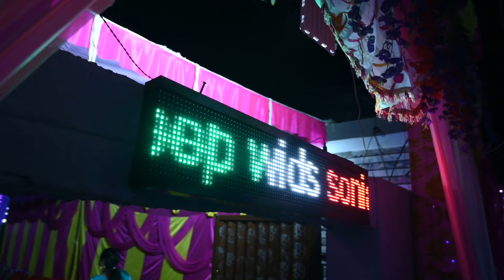💕💕////////Wedding Highlights 2024///////💕 PARMINDER KAUR weds SANDEEP KUMAR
SPL. Wedding shoot Digital video mixing Photography Live Daron